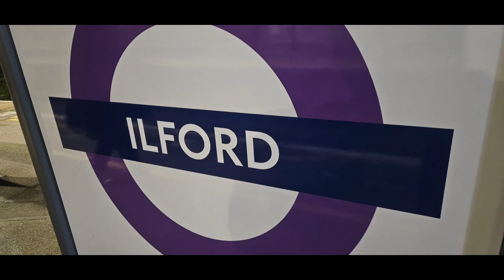G.B.R.F. 47 739 hauls greater anglia 720 538 from Derby litchurch lane to Ilford 21.10.2024